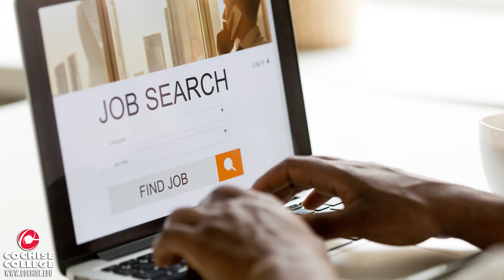What is Business Communication?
In today's video, we'll be taking a look at two business classes offered here at Cochise College, Business Communication and Essential Workplace Skills.
Interested? Start today at cochise.edu/business.

Cochise College provides accessible educational opportunities that are responsive to a diverse population and lead to constructive citizenship, meaningful careers and life long learning.

About Cochise College: Cochise College has been recognized nationally for its cost, return on investment and high success rate. At Cochise, students learn about subjects in small classes with individualized attention from faculty who pass along real world experience.